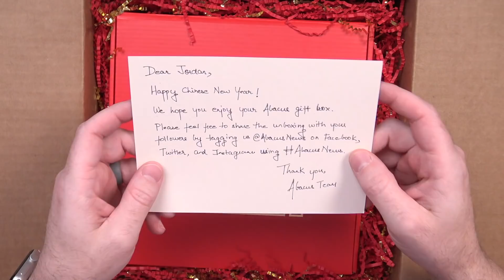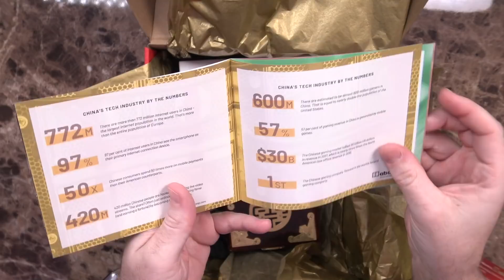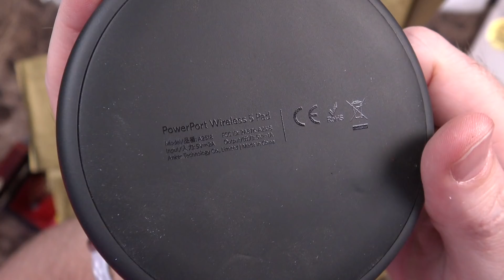Chinese New Year MYSTERY BOX from AbacusNews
Anker PowerPort 5 Wireless Pad

Amazon Gear List